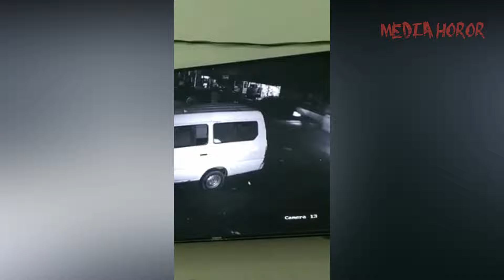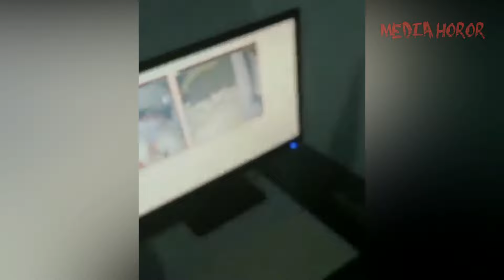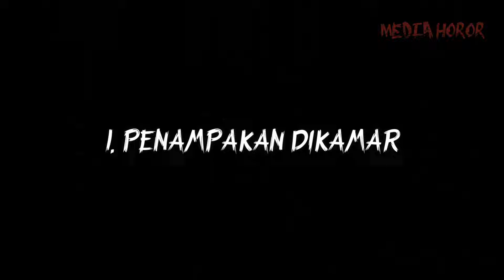VIRAL!! Pocong diatas mobil - 5 video penampakan pocong terjelas dan seram terekam kamera